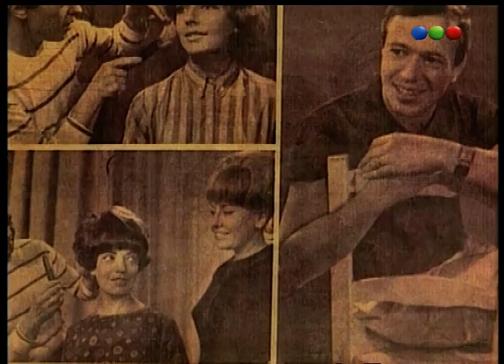Susana y Miguel Romano reciben una sorpresa - Susana Gimenez 2007